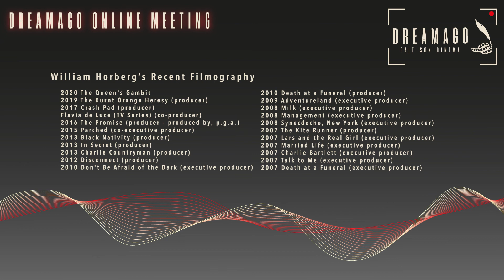DreamAgo's Online Meeting - The Queen's Gambit - Script Structure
The producer William Horberg answers our questions about The Queen's Gambit, recently released on Netflix.